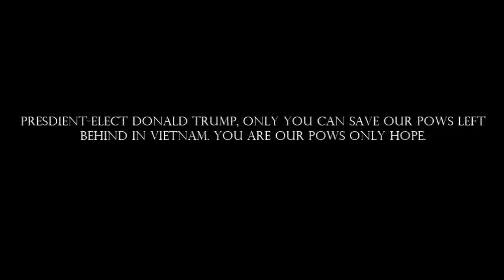DONALD TRUMP LETS GO GET OUR POWS IN 2017 (John Laboutillier and Bill Hendon)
According to former Congressman John Laboutillier and Bill Hendon, hundreds of POWs who were confirmed to be alive were left behind in Vietnam.  Only Donald Trump can expose the cover up and Bring our POWs home.